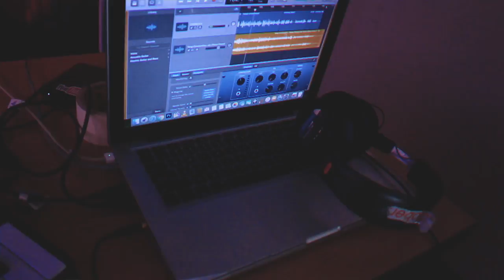PHOTOSHOOT WITH DIY COLORED FILTERS | Tutorial Tuesdays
Here's a quick walkthrough of our photoshoot using DIY Filters. Using cellophane to imitate a red and blue hue. I hope you enjoy this DIY photoshoot Tips!

FAQs

Camera
- Canon 550D
- Canon 80D
- Sony a7sii

- Adobe Photoshop
- Adobe Lightroom
- Final Cut Pro
- Da Vince Resolve

Lights
- Fluorescent
- Yongnuo Y300iii